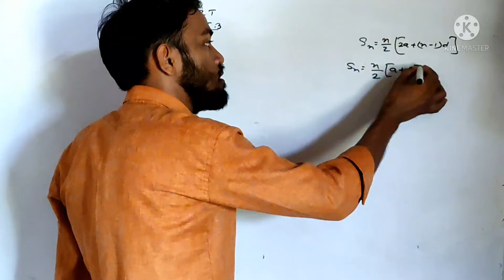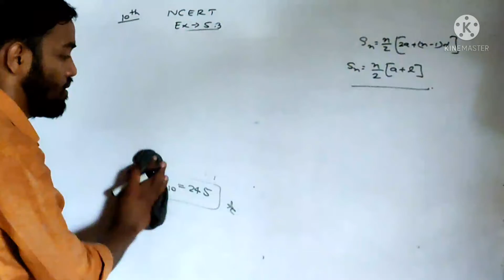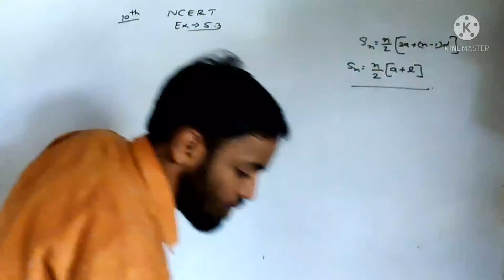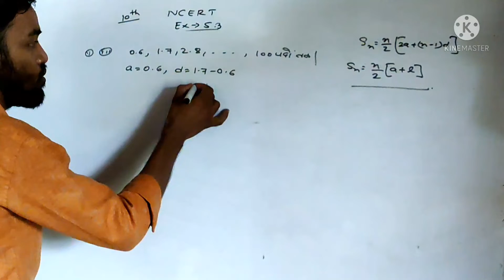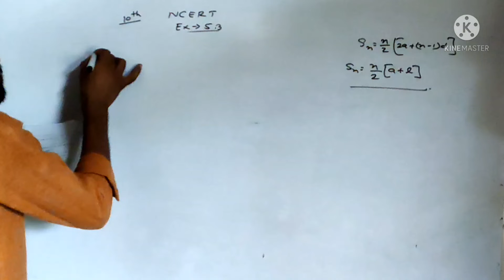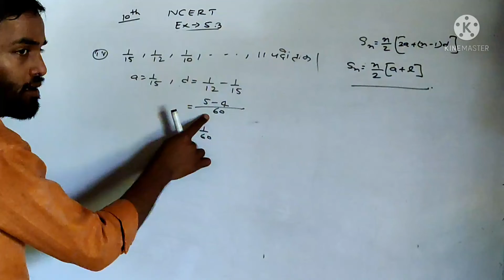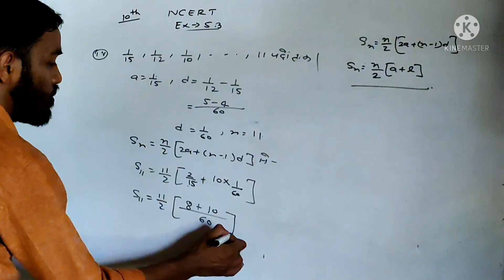class10 math exercise 5.3